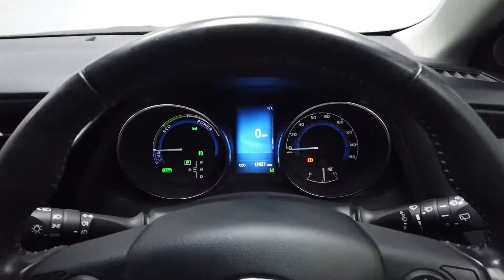REED AUTOS - TOYOTA AURIS 1.8 VVT-I ICON TECH 5d 135 BHP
This vehicle comes with the following Service History: 2 Previous Service (Both Main Dealer) 1st service on 19/09/19 at 5,986 miles, 2nd Service on 14/09/20 at 9,476 Miles. This vehicle also benefits from the following factory fitted extras & key features: - PLATINUM BRONZE METALLIC - 1 PREVIOUS OWNER - LOW YEARLY AVERAGE MILEAGE OF 4,295 - EURO 6 - TOYOTA WARRANTY TILL 09/23 OR 100,000 MILES. This gorgeous Toyota Auris benefits from having only 1 owner from new as well as a highly comfortable interior cabin, which guarantees a relaxing journey, no matter how far the distance. Overall, the Toyota Auris comes with an extremely strong suspension, ensuring the drive is smooth over rougher terrains and countryside roads. These vehicles also come with a very high spec media interface by offering the driver a vast media selection like Bluetooth, USB and AUX connectivity ports. Reed Autos are pleased to say our dealership is open. We are dedicated to protecting our customers and employees and are taking precautions advised reference Covid-19. We are now offering virtual appointments, bringing the showroom experience directly to the comfort of your own home.